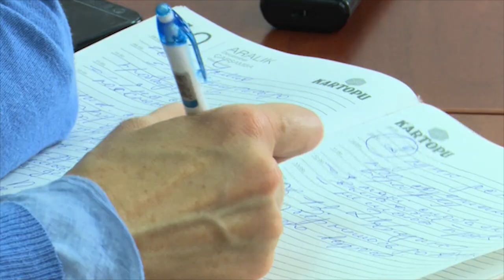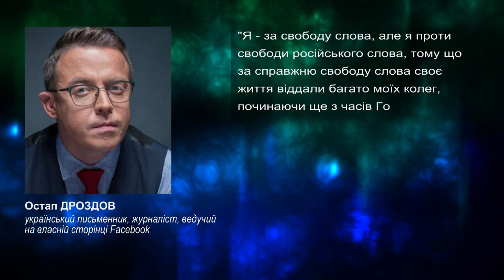Лишение NewsOne лицензии – давление на свободу слова // Київська Русь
5 сентября 2019 года Нацсовет по вопросам ТВ и радио принял решение о лишении лицензии на вещание телеканала NEWSONE. Заседание проходило под давлением активистов. Есть ли в Украине свобода слова? Это выясняли журналисты Руслан Коцаба, Андрей Павловский и Дмитрий Василец в эфире телеканала «Київська Русь».

Распространи это видео!